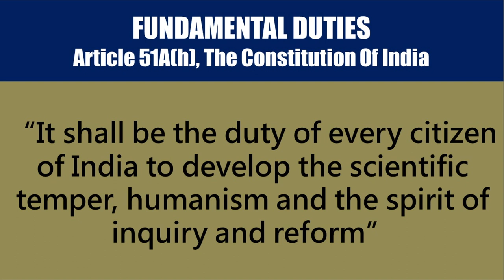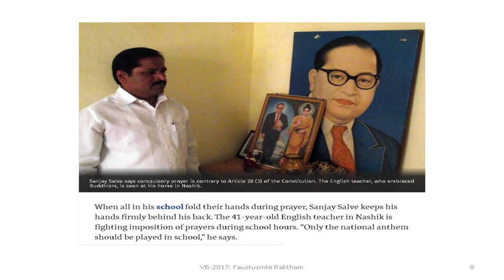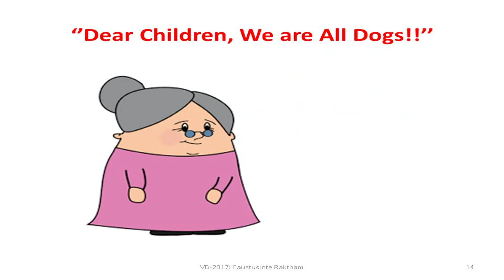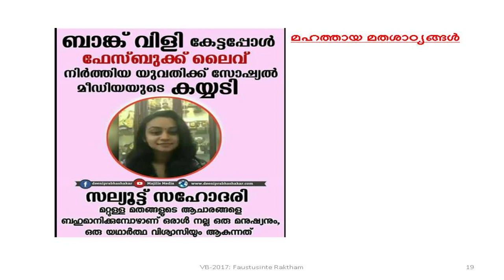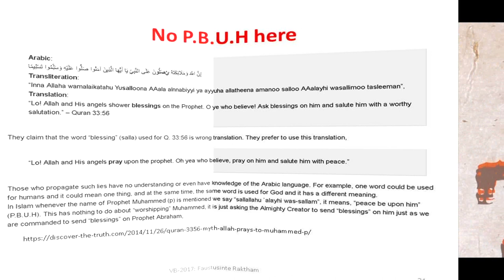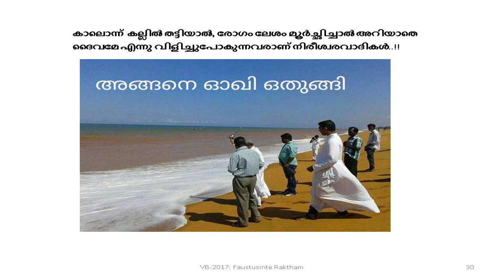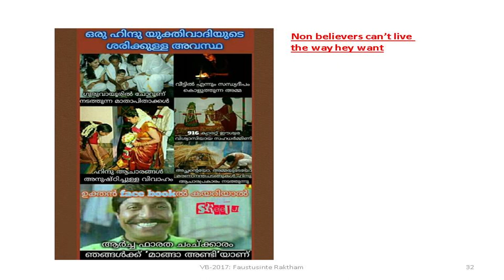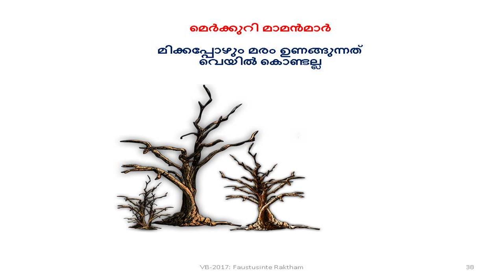വെളിച്ചപ്പാടിന്‍റെ ഭാര്യ 2017 ഫോസ്റ്റസിന്‍റെ രക്തം - Ravichandran C.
Talk by Ravichandran C. at IMA Hall, IMA House, Ernakulam on 23/12/2017. Program named ELAN'17 was conducted by esSENSE Ernakulam Unit.